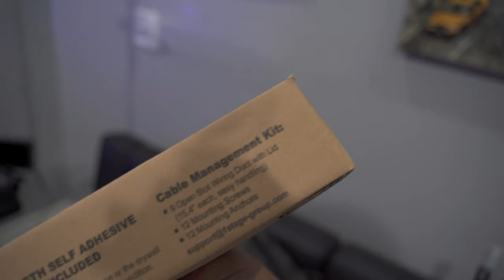Wow did I really just drop my camera?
in todays vlog Did I really drop my camera?

Cable Raceway Kit, Stageek Cable Management System Kit Open Slot Wiring Raceway Duct with Cover, On-Wall Cable Concealer Cord Organizer to Hide Wires Cords for TVs, Computers - 9x15.4inch, Black

My Gear :
Sony a7iii

Sony a6500

Sony a6300